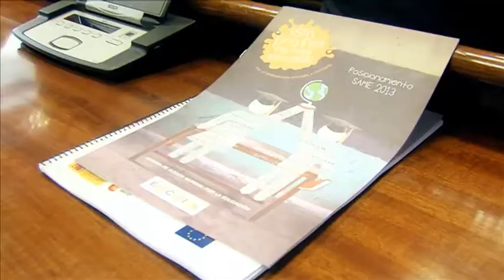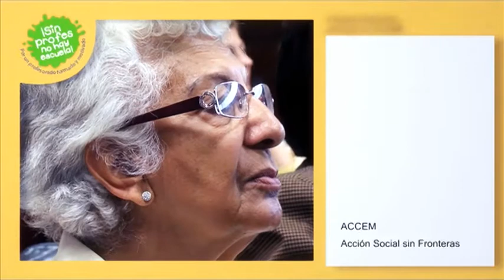La SAME visita el Senado 2013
La coalición española de la Campaña Mundial por la Educación (CME) se ha reunido este año en Madrid con la Comisión de Cooperación Internacional para el Desarrollo del Senado para mostrar el trabajo que más de 50 organizaciones en España y 100 países en todo el mundo han realizado conjuntamente un año más para llamar la atención sobre la necesidad de hacer real y efectivo el derecho a una educación básica de calidad.